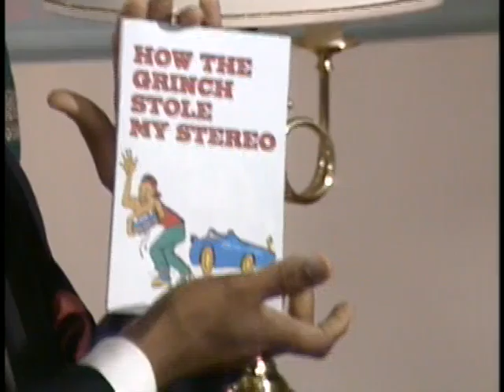In Living Color | S03E04 | Green Eggs and The Guvment Cheese | ComedySeries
Welcome to the hilarious world of ‘Til Death! Join us as we dive into the lives of Eddie and Joy Stark, a couple navigating the ups and downs of married life with their quirky neighbors, Jeff and Steph Woodcock. From laugh-out-loud moments to heartfelt insights, this sitcom explores the comedy in marriage and friendship like never before.

Share your favorite ‘What’s Happening!!’ moments in the comments below. New episodes and special content added weekly!